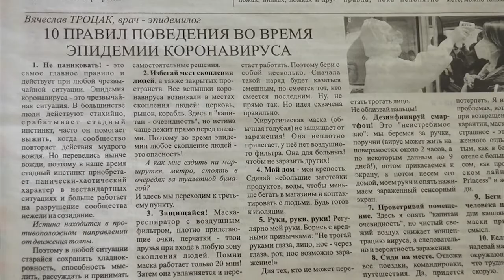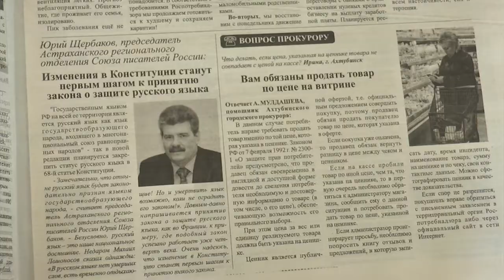Ныне (08.04.2020)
-  Полицейские напоминают ахтубинцам, в том числе и водителям авто, правила передвижения в условиях режима ограничений.
- Более 20 собак вернулись в Ахтубинск : привитые и стерилизованные. Местные жители их подкармливают.
- А вот как прокормить крокодилов и львицу, которые "застряли" в Ахтубинске из-за короновируса? Директор цирка-шапито  - о возникшей проблеме.